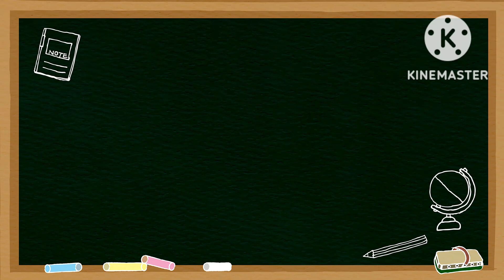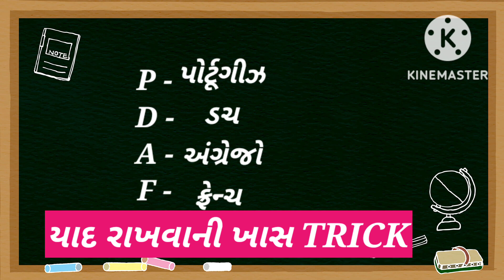Trick🤩|| યુરોપિયન પ્રજાનો ભારતમાં આગમનનો ક્રમ || આધુનિક ભારતનો ઇતિહાસ